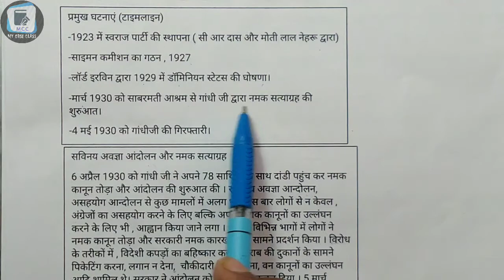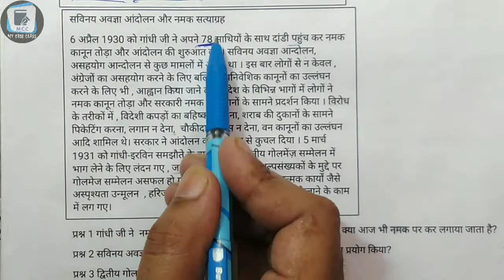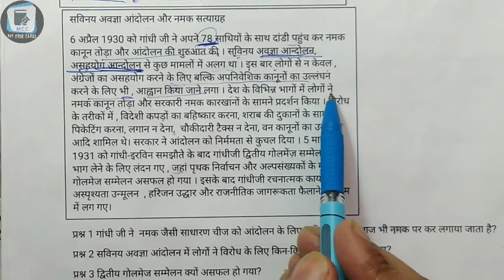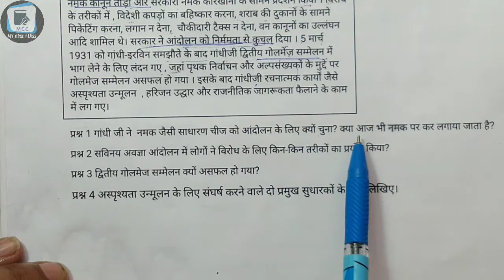Class 10th English Worksheet-9 || X Class Worksheet-9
गांधी जीसीीी

गांधी जी ने नमक जैसी साधारण चीज को आंदोलन के लिए क्यों चुना
सविनय अवज्ञा आंदोलन में लोगों के विरोध के लिए किन-किन तरीकों का प्रयोग किया
द्वितीय गोलमेज सम्मेलन
MCC